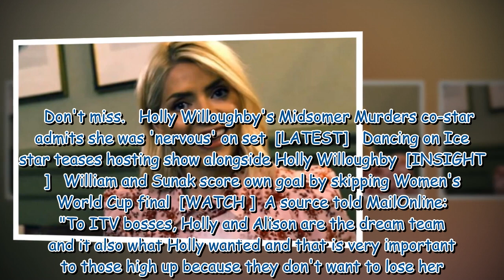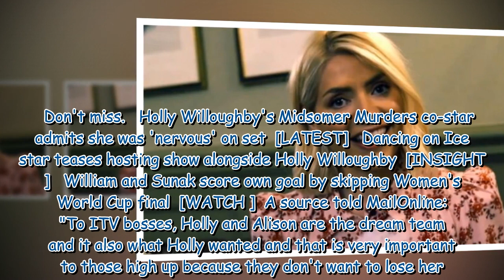Holly Willoughby to make early This Morning return to be quizzed by co stars